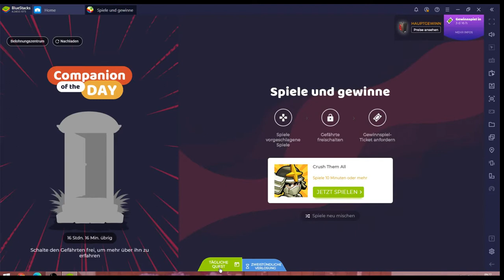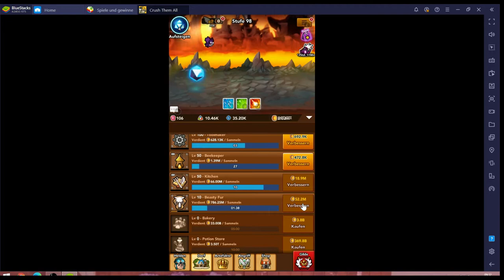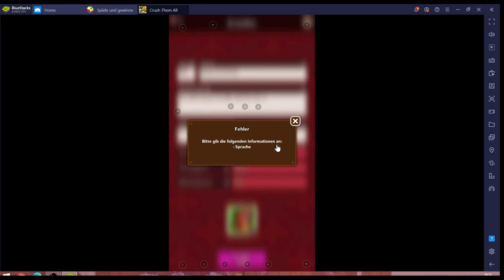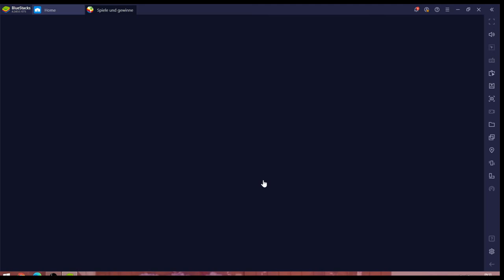Crush Them All #22.10 JndT (BlueStacks)